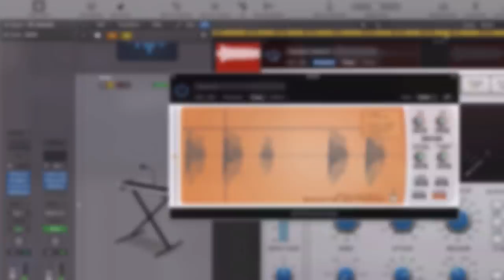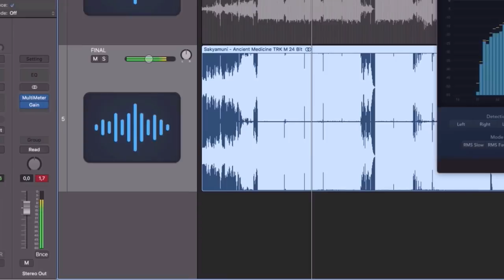Tutorial Porque as Técnicas de Mixagem não Funcionam